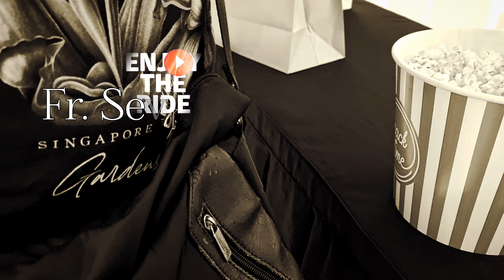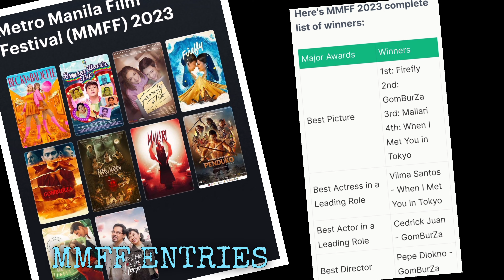Fr. Severino MALLARI : Inspired by TRUE STORY | 49th MMFF - Movie Teaser/Verdict (Read Description)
"Among Mallari" served as the Parish Priest of Magalang, Pampanga based in the San Bartolome Church from 1816 to 1826,  the first Filipino to become a parish priest in the province. It was during this period that he started believing his mother was cursed, which became his motive for killing. He believed killing people could cure his mother's ailments.

Mallari was attributed with the deaths of at least 57 people during that time. The bodies of the victims were found in different areas, which prevented authorities from finding a motive or connection to the murders.

Mallari contracted an unknown illness sometime in 1826, which led to an attending priest who looked after Mallari finding the blood-stained personal belongings of his victims in his home. After his involvement in the murders was revealed, Mallari was imprisoned for 14 years. However, Dr. Luciano Santiago  argued the priest should have been sent first to mental health institution instead. Santiago might have been referring to either Hospicio de San Jose or San Lazaro Hospital.

In 1840, the Spanish Colonial Govt executed Mallari by hanging.
- Wikipedia

"TUKLASIN MO ANG KASAYSAYAN MO BILANG ISANG MATALINONG PILIPINO, MALAYA AT MAY PAGMAMAHAL SA BAYAN"
- RDPeña

YES TO ORIGINAL BLESSINGS,
NO to Original SIN.

Filipino mythical creatures were used as propaganda weaponry in the 13th to 16th century and throughout the 300+ years of RACIST Spanish Catholic Church Hierarchy, Friartocracy, Monastic and Parochial supremacy imposing oppressive Encomienda System* which is  barbaric, atrocious and un-Christ like religio-socio cultural colonization - INQUISITION** viz. 'Self Determination' thus the birth of Secularization movement***during  the Philippines' Age of Enlightenment - 17th to 19th centuries.

Read : 'Past Revisited' published in 1975 by Renato Constantino).

*System of forced labor intended to encourage coloniization of the indigenous community paying tribute with food, minerals, laborers thereby acquiring not only spritual but also socio- economic exploitative power.

**An ecclesiastical tribunal established by Pope Gregory IX c. 1232 for the suppression of "Heresy" in northern Italy and southern France using torture especially to women. In 1542 the Papal Inquisition was re- established to combat Protestantism, eventually becoming an organ of Papal Government.

***José Burgos (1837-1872) was a Filipino Catholic Priest leader with Mariano Gomez and Jacinto Zamora of the secularization movement i.e.full incorporation of Filipino priests into the Catholic hierarchy dominated by racist (purity of Spanish blood- Limpieza de sangre) friars.

Fast Forward:
This psychological warfare was popularized by Edward Lansdale (CIA) from 1950 to 1954 in the provinces of Pampanga, Nueva Ecija, and Tarlac.

Gen. Edward Geary Lansdale (February 6, 1908 – February 23, 1987) was a United States Air Force officer until retiring in 1963 as a major general before continuing his work with the Central Intelligence Agency (CIA). Lansdale was a pioneer in clandestine operations and psychological warfare. In the early 1950s, Lansdale played a significant role in suppressing the Hukbalahap Rebellion in the Philippines. In 1954, he moved to Saigon and started the Saigon Military Mission, a covert intelligence operation which was created to sow dissension in North Vietnam. Lansdale believed the United States could win guerrilla wars by studying the enemy's psychology, an approach that won the approval of the presidential administrations of both Kennedy and Johnson.
-Wikipedia

References:

A Past Revisited published 1975 by Renato Constantino critically explores and narrative of the Philippines as told by Spaniards and Americans is examined objectively. It attempts to investigate and redress the myths propagated by the Spanish and American historian Colonizer. Also, it deflects colonial-influenced biased ideologies held by Filipinos at the time.

Blum, W. (1995). Killing Hope: U.S. Military and C.I.A. Interventions Since World War II. Common Courage Press. Maine, United States of America.

Francia, L. (2013). A History of the Philippines: From Indios Bravos to Filipinos. Abrams Books. New York, United States of America.

Kerkvliet. B. (1977). The Huk Rebellion: A Study of Peasant Revolt in the Philippines. Ateneo de Manila University Press. Quezon City Philippines.

enjoy THE RIDE PH